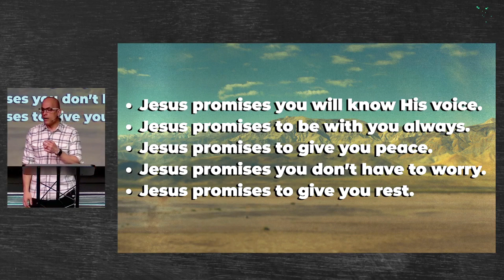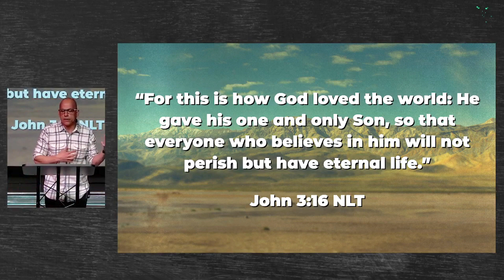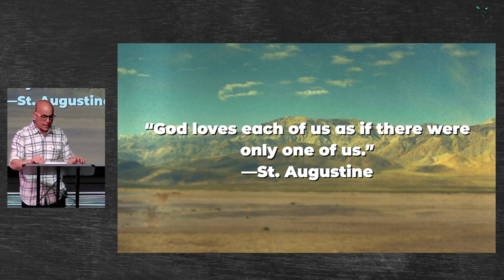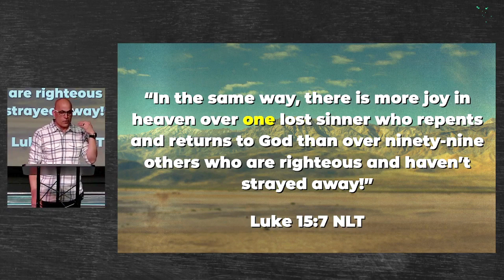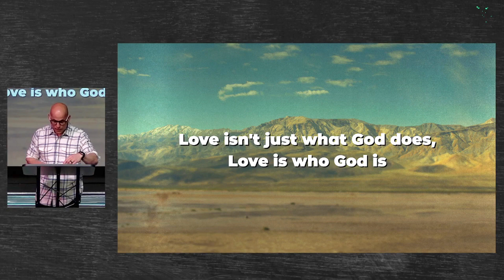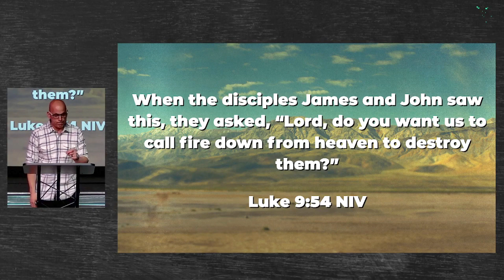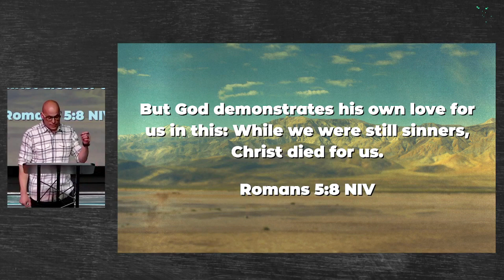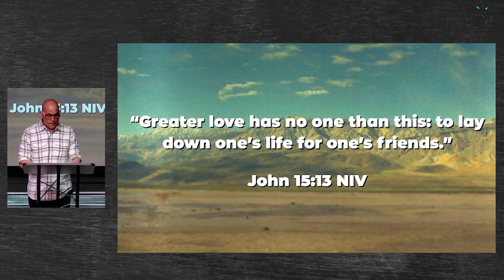He Promises - part 1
Maybe you’ve heard what Jesus has done for others. You want to believe He can do the same for you, but you're not sure it's even possible. Jesus made several promises in the Bible—but what do they mean today? Let’s find out in our new series, He Promises.